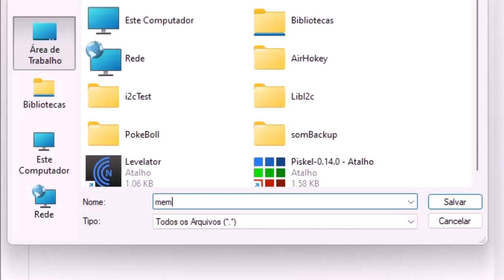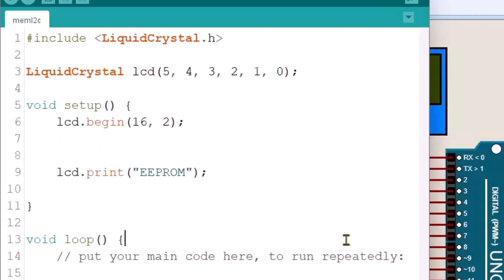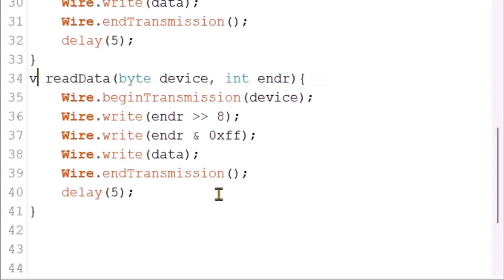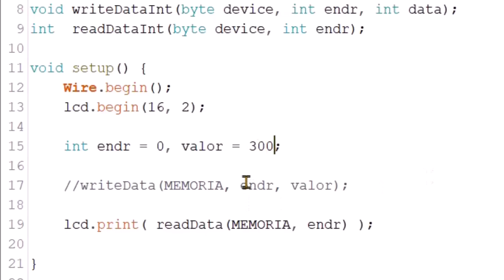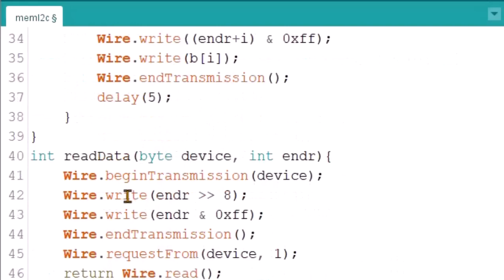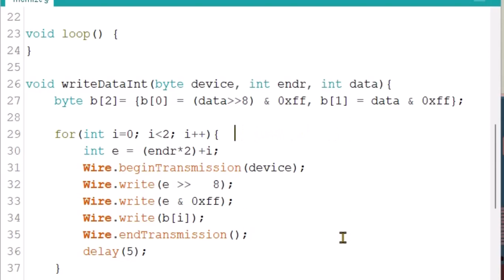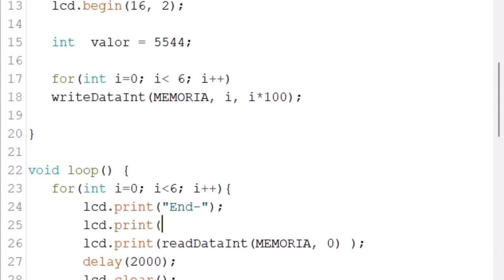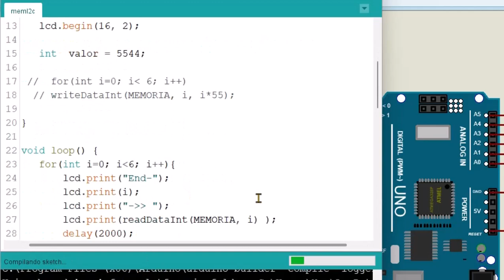Gravando int na memória EEPROM I2C Arduino